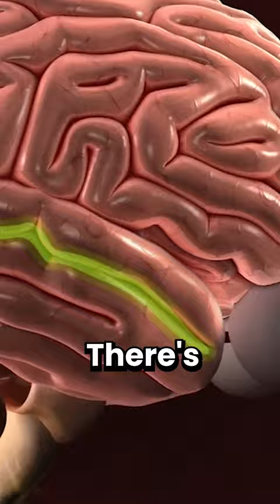South Park Cartman "Medical Diagnosis"